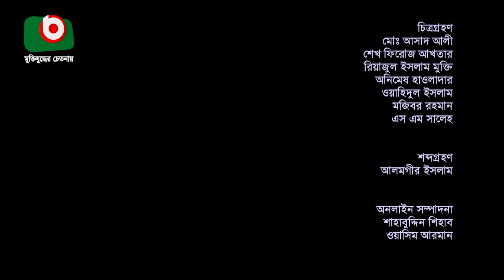Shoron | Golden Song | EP - 480 | Bangla Song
Golden Song
EP - 480
Shoron